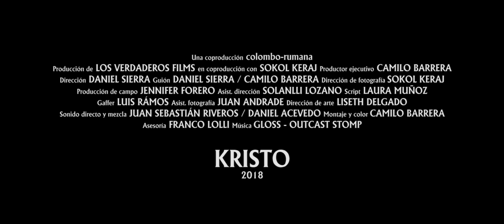Cortos que van para largo - Trailer Kristo 2018 HQ